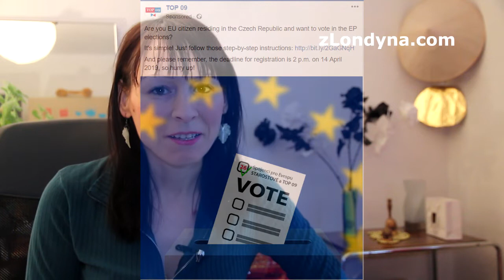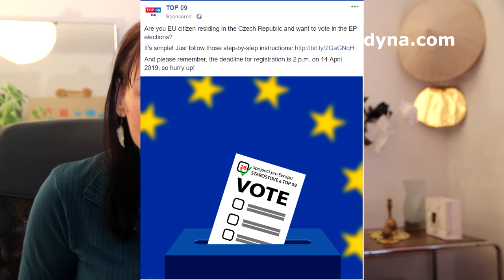Jak TOP09 sype peníze do Facebooku, ale bezvýsledně. Volby do Evropského parlamentu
JANINA | Z Facebooku se pomalu začíná stávat spíše cenzorský úřad, který si uzurpuje právo rozhodovat se, kdo je její miláček, komu dokonce povolí reklamu, kterou si u ní dotyčný zaplatí, a komu nejenže toto nepovolí, ale zároveň mu zakazuje posty či je maže či blokuje profily (viz. SPD nevo Václavu Klausovi ml.). Problém je ovšem v tom, že si toto dovoluje vůči vládám a členům vlád a parlamentu. Vtipné ovšem je, že čím více někomu straní, tím je to pro dotyčného spíše horší. Takto pomáhá TOP09, která přes ní už několik dní až týdnů neustále omílá anglicky psanou reklamu, kterou vyzývá všechny občany EU, aby ji šli volit v nadcházejících volbách do Evropského parlamentu. A tudíž i mě - což je obzvláště legrační. To vtipné na tom je, že za A) nejsem v žádném případě jejich cílovka, Facebookovský alogaritmus naprosto selhává ve špionáži mé osoby, protože jinak by mohl vědět, že já nejsem občan EU žijící v ČR, ale naopak, tímžto volební právo normálně mám - a také stačí na mě cílit v češtině. A za B) Pokud jen trošku sleduje FB co dělám na soc. sítích a jaké mám názory, tak mi jen opravdu velmi ´zdrogovaný alogaritmus´ může nabídnout, že mám volit silně pro unijní stranu, ke které nemám žádné pouto.  Více v článku na mém webu či ve videu. Pěkný den přeje JANINA